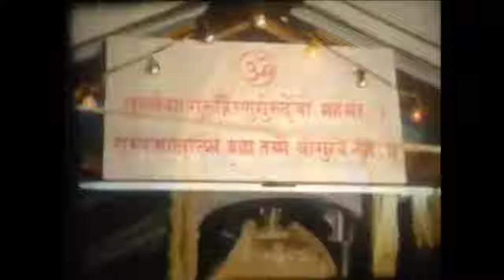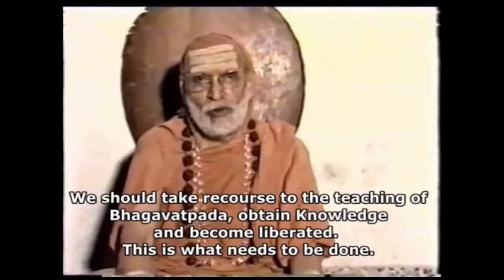A Rare 1960 Clipping of jagadguru sringeri Sri Abhinava Vidyatheertha Mahaswamiji in Puja.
sringeri sharada peetham sringeri.